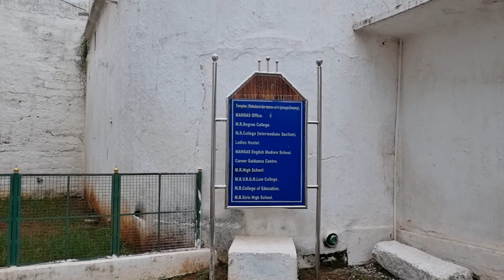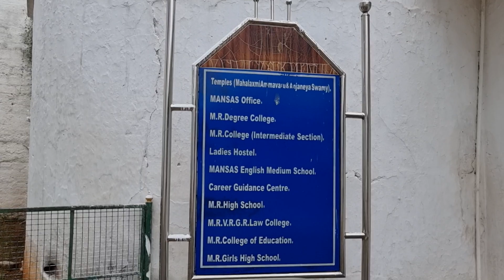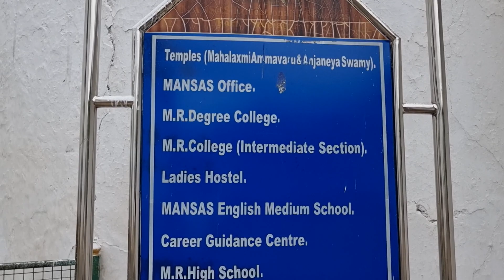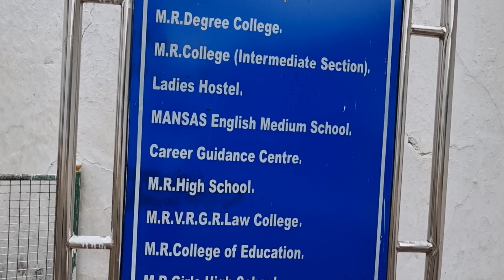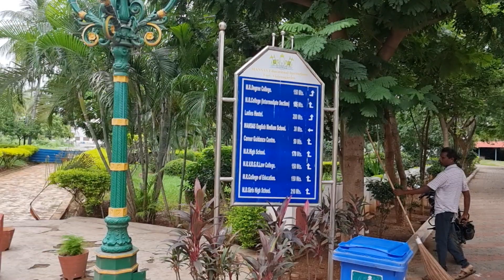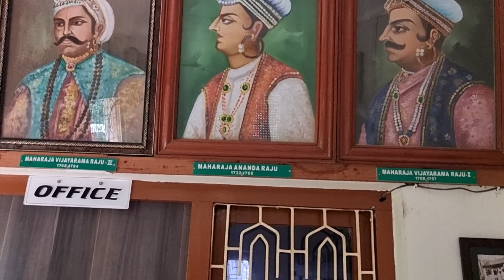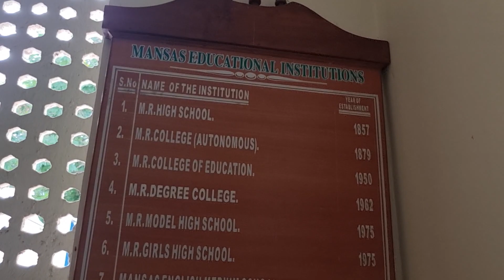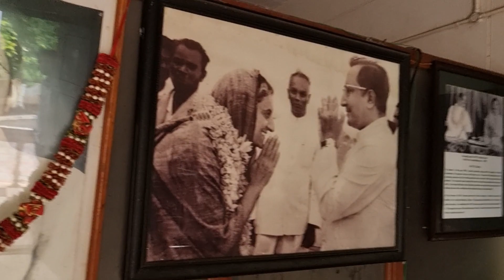విజయనగరం కోట నిర్మాణం ఓ అద్భుతం మీరు చూడండి./vijayanagaram, port/sadhguru/tree plantation/save soil